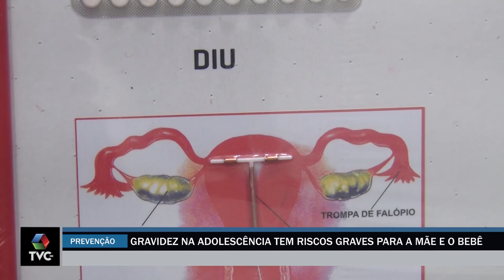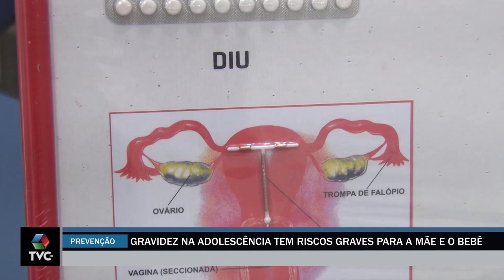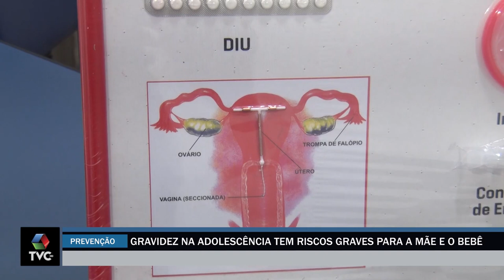Gravidez na adolescência tem riscos graves para mãe e bebê